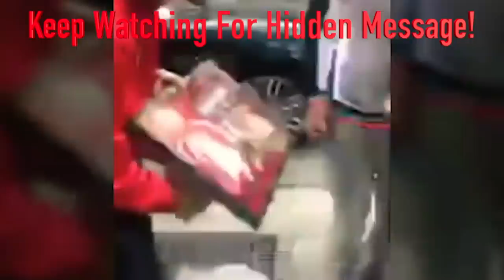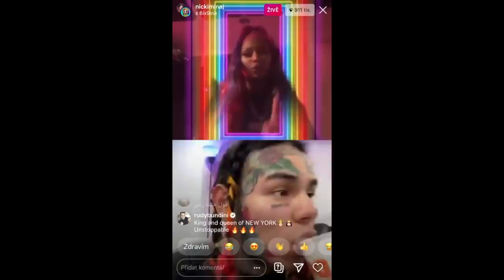Tekashi 6ix9ine CRIES FOR HELP, Here's Why...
Tekashi 6ix9ine has been back to making music and acting like himself once again. He first came to the public light during an Instagram live video which he quickly followed up with the release of his song 6IX9INE- GOOBA (Official Music Video) To a lot of people's surprise this song blew up and made him the most trending rapper once again and it doesn't stop there. 6ix9ine followed his song GOOBA up with his most recent release of TROLLZ - 6ix9ine & Nicki Minaj (Official Music Video). Again to many people's surprise, this song blew up just as much as GOOBA did and it's safe to say that Tekashi 6ix9ines career is back and better than ever. The problem with all of this is that 6ix9ine has been trolling on Instagram too much and pressing his luck a little too hard which could quickly be catching up with him and we will show you why in today's video so stay tuned.

Rappers React To 6ix9ine New Song TROLLZ With NICKI MINAJ...